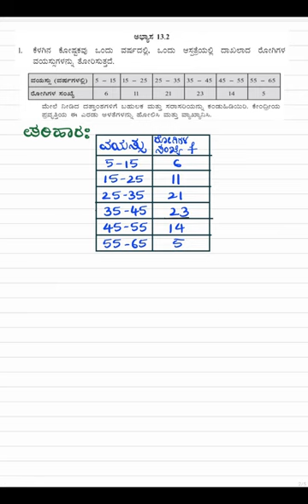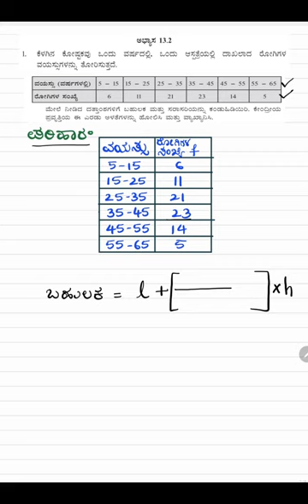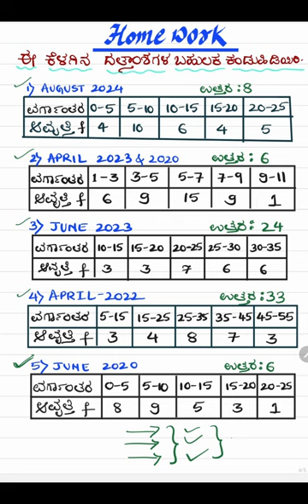Statistics in kannada/ ಬಹುಲಕ (ರೂಢಿಬೆಲೆ)/ Mode in kannada/ class 10/10ನೇ ತರಗತಿ ಗಣಿತ/maths in Kannada